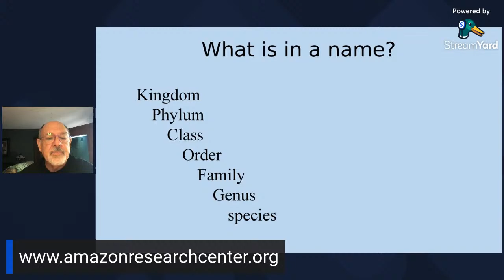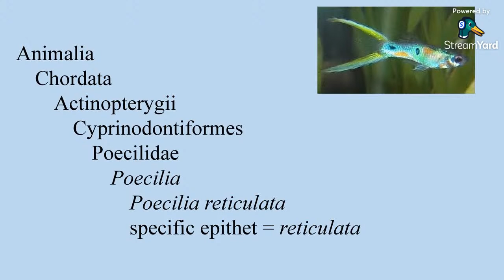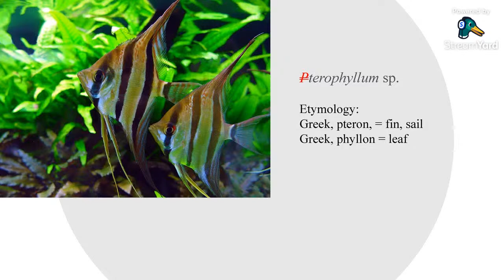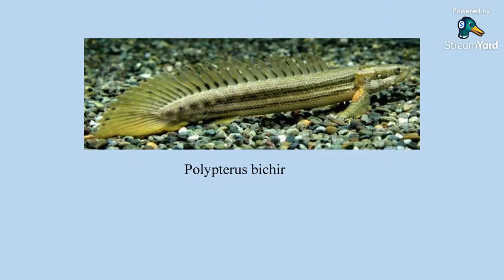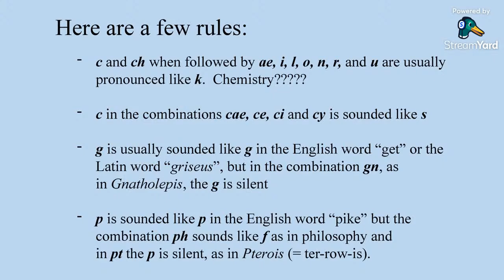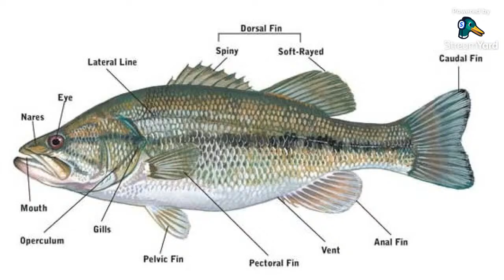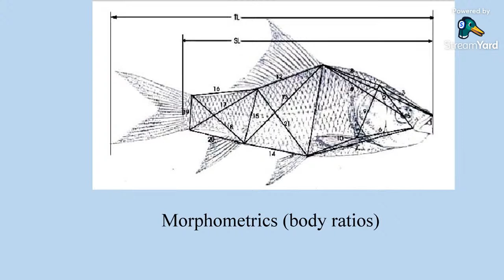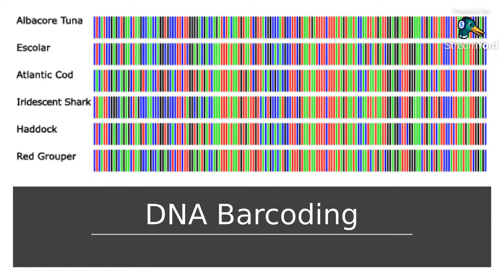All THINGS FISH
All about fish...  in and out of your aquarium